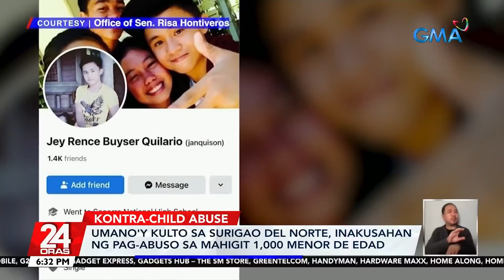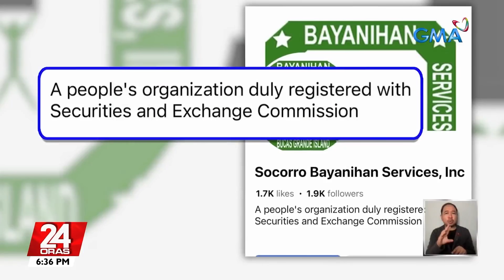Umano'y kulto sa Surigao del Norte, inakusahan ng pag-abuso sa mahigit 1,000 menor de edad | 24 Oras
Mala-paraisong langit ang pangako pero bangungot ang sinasapit umano ng ilang menor de edad sa kamay ng isang armado umanong kulto sa Surigao del Norte.

Sa Senado, isiniwalat ang dinanas ng ilan na pinagsamantalahan at puwersahan pa umanong ipinakakasal. Habang ang ibang residente, kinukuhanan umano ng bahagi ng pensyon at iba pang ayuda.

Pinabulaanan naman ng organisasyong Socorro Bayanihan Services ang mga alegasyong isiniwalat sa Senado.

24 Oras is GMA Network’s flagship newscast, anchored by Mel Tiangco, Vicky Morales and Emil Sumangil. It airs on GMA-7 Mondays to Fridays at 6:30 PM (PHL Time) and on weekends at 6:00 PM.